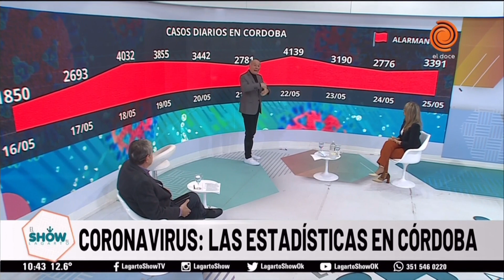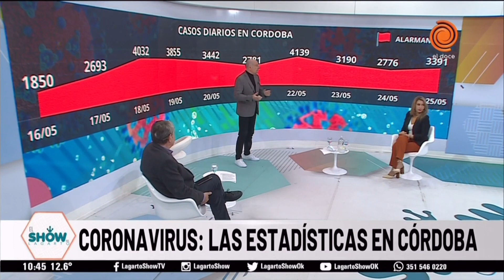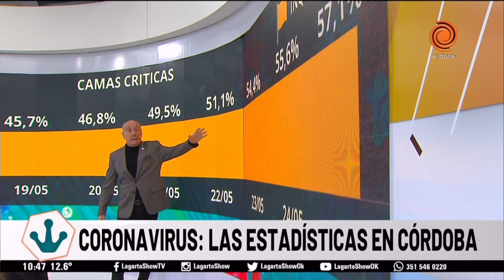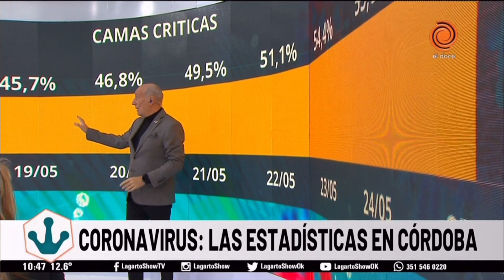ESTADO DE SITUACIÓN COVID 19 EN CORDOBA 26 de mayo de 2021